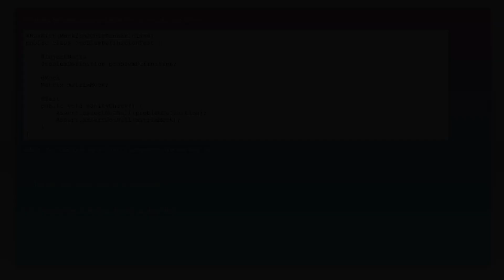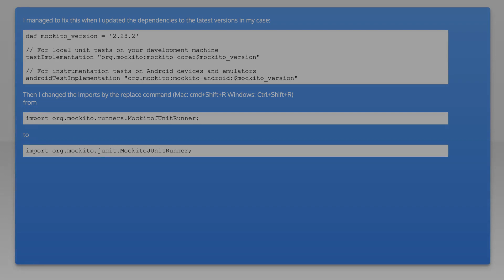MockitoJUnitRunner is deprecated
java: MockitoJUnitRunner is deprecated

Related to: java, mockito, deprecated